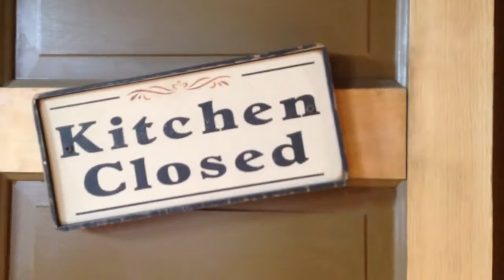538 reading rd